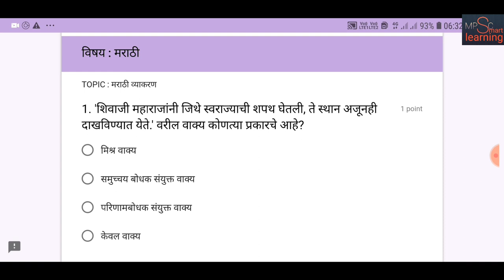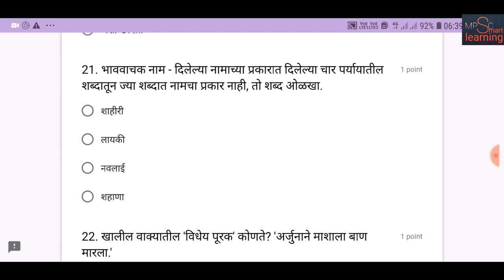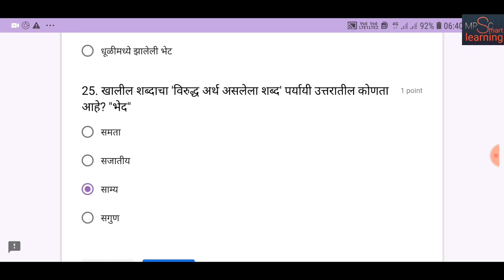मराठी व्याकरण Test-7 मेगाभरती महापरीक्षा तलाठी व अन्य परीक्षांसाठी उपयुक्त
Online test सोडविण्यासाठी खालील link वर touch करा
तुमचा score comment box मध्ये send करा